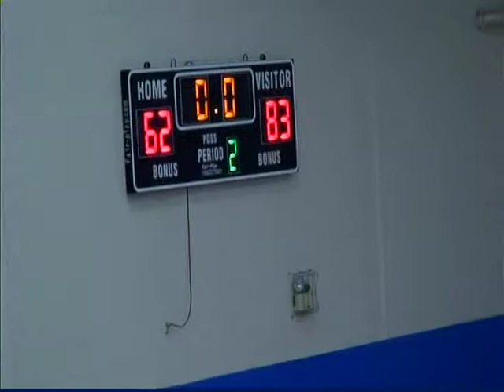Kamau Stokes-2015 PG (Fork Union FUMA vs st thomas moore) 2 of 4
Kamau Stokes is dynamic point guard has excellent handles, superior jump shot and high IQ.
FUMA defeats st Thomas moore at National Prep Tourney.